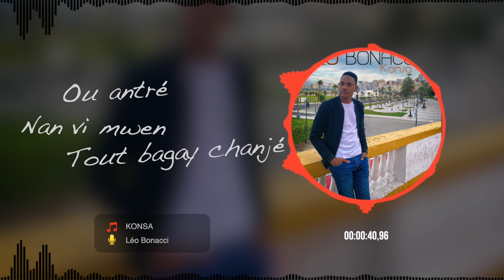Leo Bonacci - Konsa - Video Lyrics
C'est déjà un Hit radio! Découvrez le titre Konsa de Léo Bonacci en lyrics vidéo!

Konsa
a/c Leo Bonacci
Prod Leo bonacci HT
Editions De Nada Publishing

Réalisation lyrics vidéo : Radix Corporation